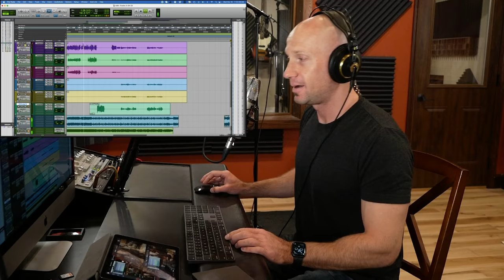How To Sound Better When Singing (Better Pitch, Tone, Power) 3 Exercises From Serj Tankian & Others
Try my group coaching program!

"I'm really struggling with my pitch as a singer! I can't seem to stay in tune."
"I wish my voice was more interesting!"
"My voice is boring and I don't like my tone!"
"No matter what I do, my voice feels and sounds weak!" ...
"Chris, do you have any tips?"

YES!! I certainly do!  My tips are not going to be what you expect though.  All of these voice gripes stem from a single common problem:  Your focus is in the wrong place.  You're not pursuing the right things with your voice.

You see, if you pursue better pitch in and of itself, your pitch will be worse and your voice will also be more boring.

If you try to sound more interesting, you'll tend overthink things and actually sound more mechanical.

In order to really improve in any of these areas, you have to pursue something else entirely!  Let me show you through some very unlikely examples how to improve your pitch, tone, power and more!  Keep an open mind as we study Serj Tankian's approach as well as some interesting things that Jim Carrey does with his voice.

If you follow my approach in this video, you'll solve quite a few problems and unlock some amazing new things with your voice!